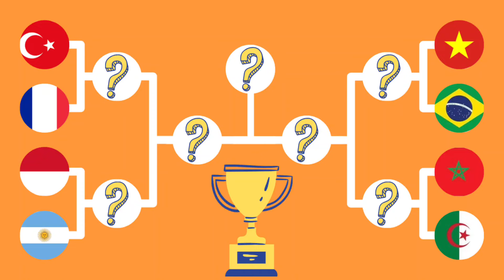Marble Race countries / Countries marble race - Beat The Keeper Tournament